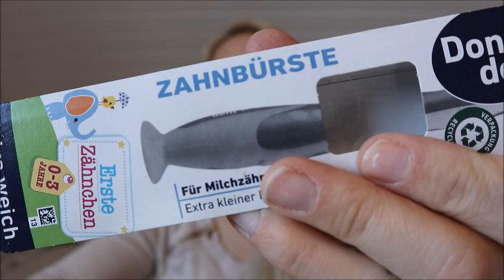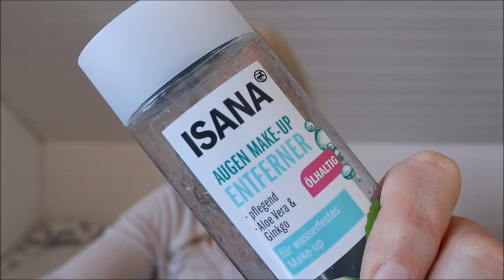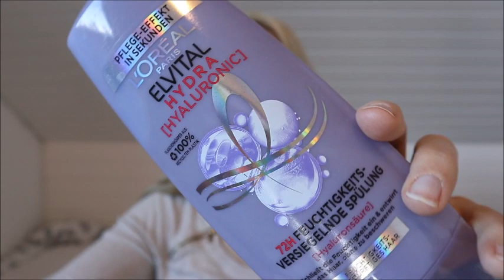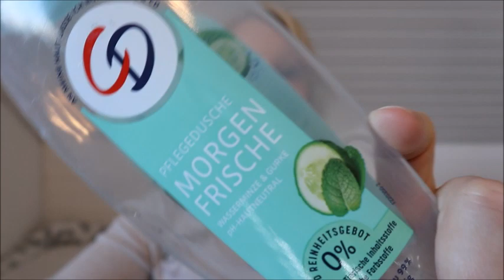Aufgebraucht März 2023